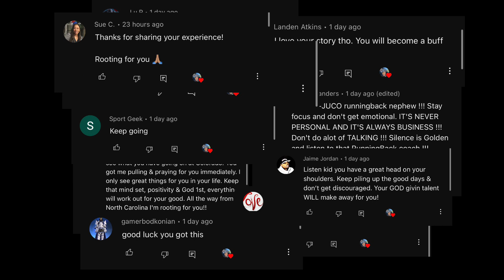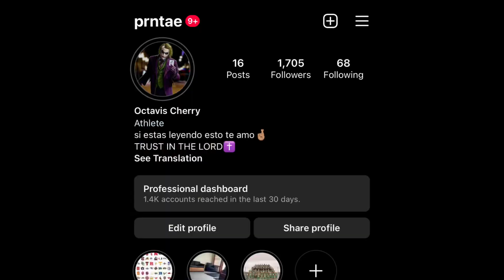Is the #1 RB in JUCO heading to Colorado Buffaloes? | IM COMING - Episode 6